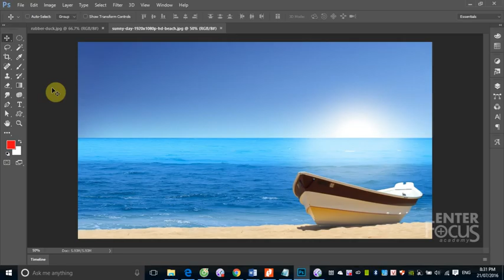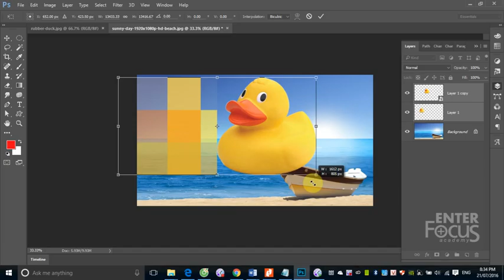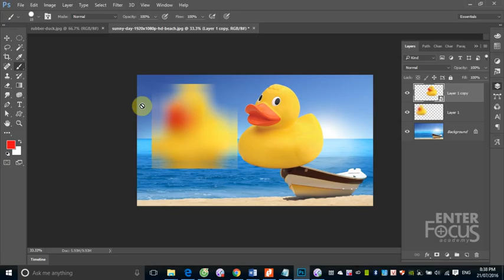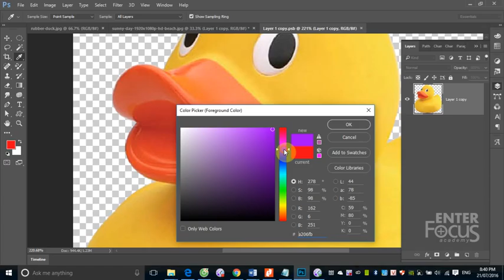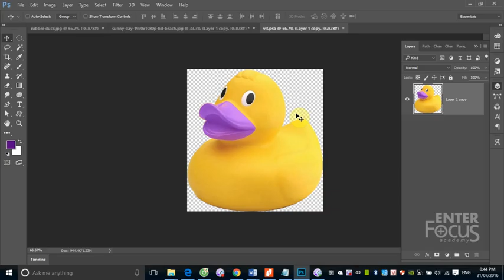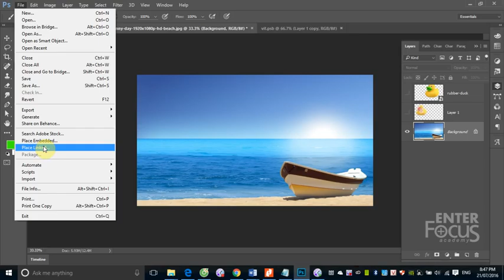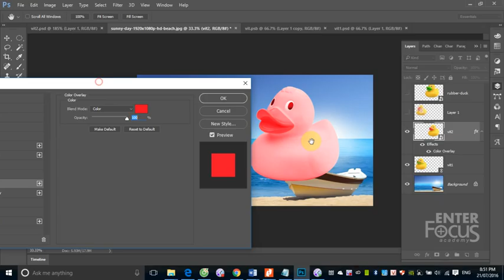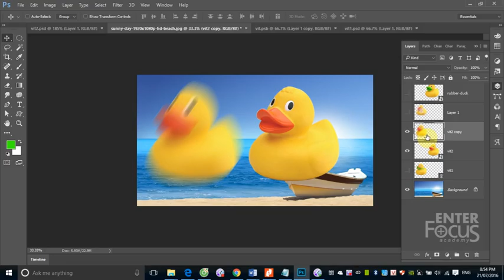Học Photoshop: B4 4 Giới thiệu Smart Object